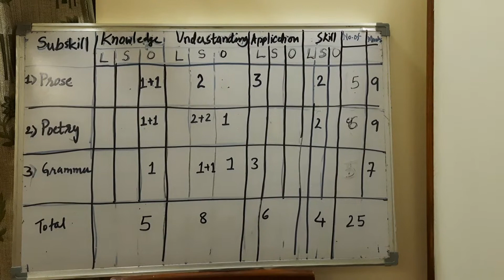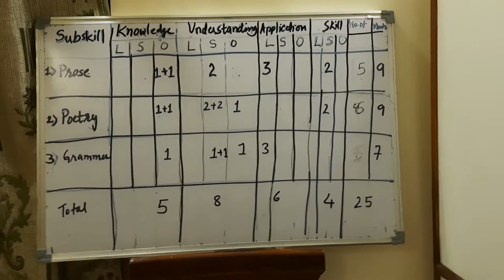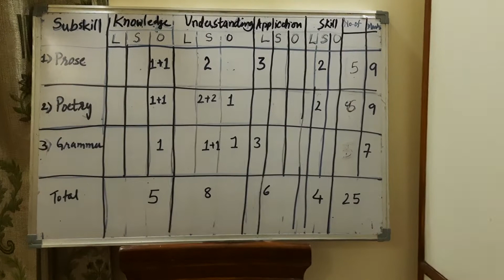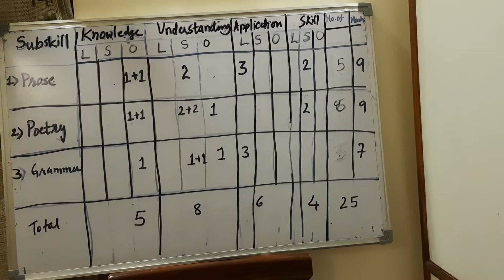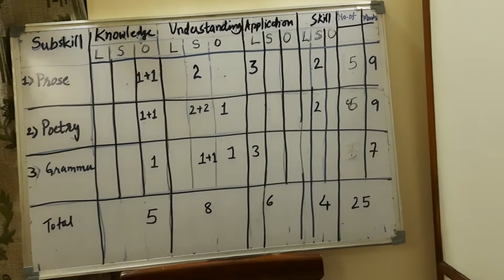Blue print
3 dimensional chart